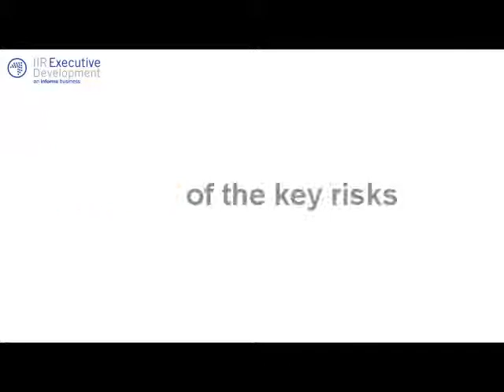E-Tip: 'Key Risks for the board'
Company Director, Board Consultant and IIR Executive Development course instructor, Julie Garland- McLellan discusses reactions of the board, and key risks board's take into consideration during decision-making processes.